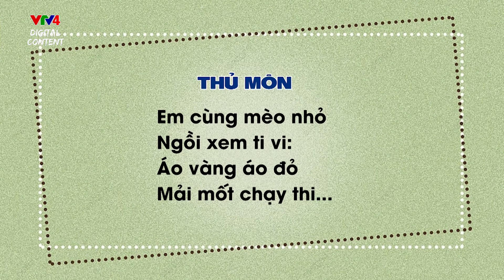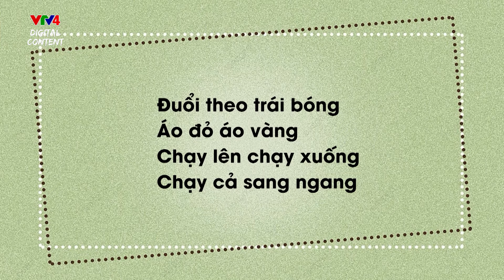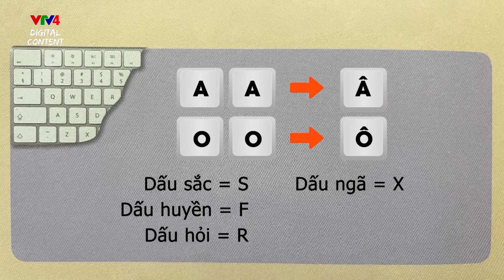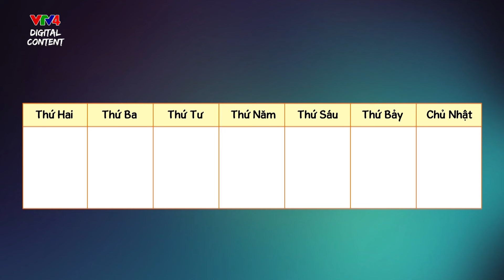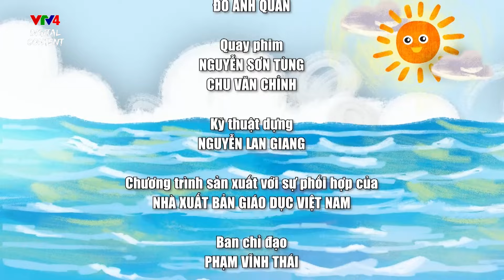BÓNG ĐÁ – MÔN THỂ THAO VUA | CHÀO TIẾNG VIỆT | Learn Vietnamese with VTV4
Trong chương trình “Chào tiếng Việt” tuần này, chúng ta hãy cùng học về các từ vựng nói về môn thể thao vua: bóng đá.